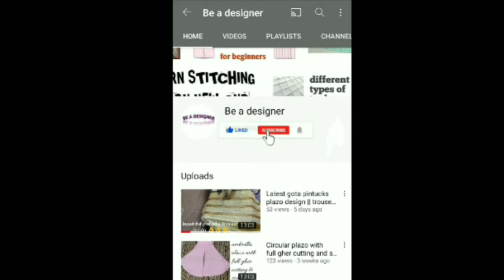Latest tucks neck design cutting & stitching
Everyone in this video i give the tutorial of beautiful diagonal tucks neck design latest tucks neck design if the video is helpful for you then please do like share and subscribe to our DESIGNING channel..

2 full silai course for beginners